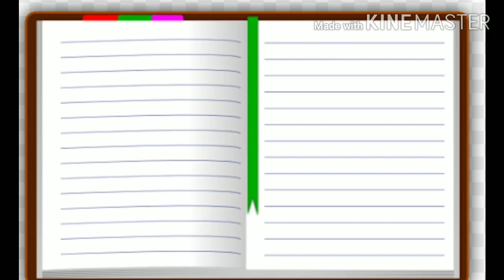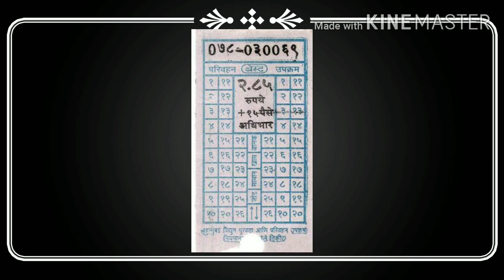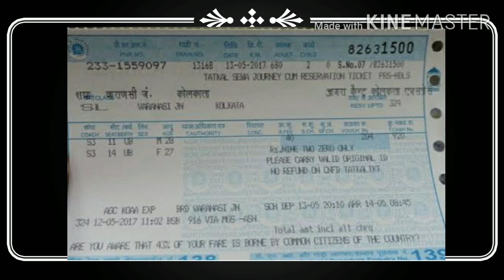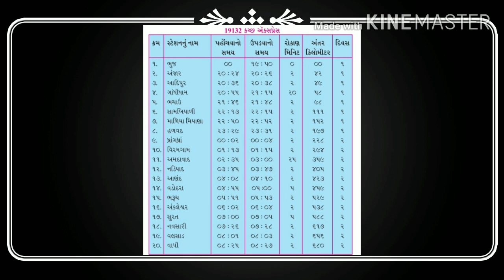GUJ MED STD 4 EVS GUJLISH ch 8 Riyagoto mamahome,part 3 720p